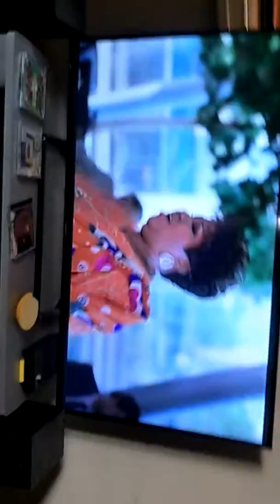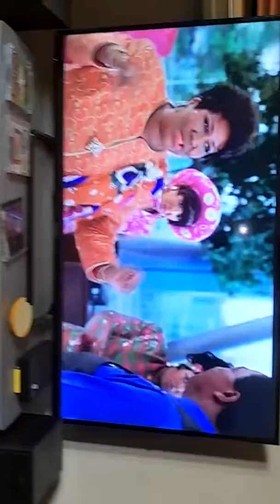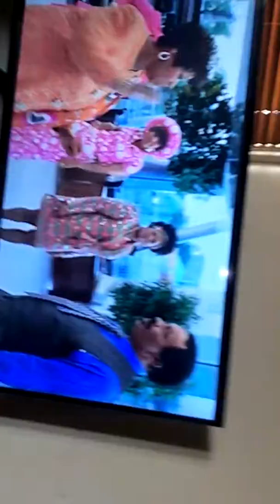Respect (Aretha Franklin)